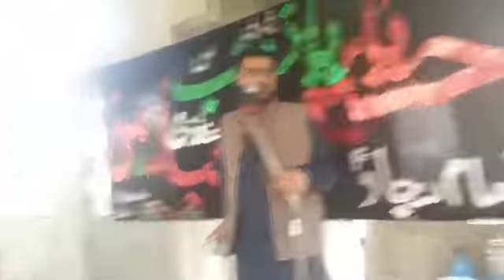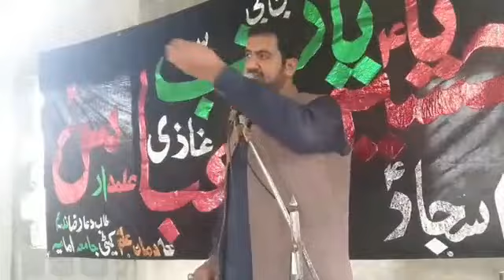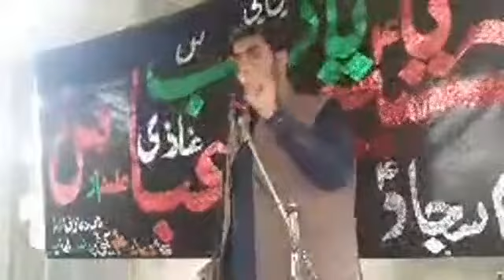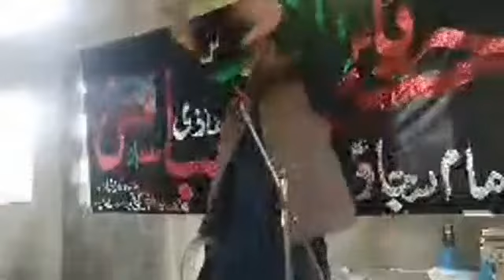Majlis E Aza Gulshan-E-Maymar | Allama Syed Asad Raza Bukhari of Lahore | 18 AUG'19 | KARACHI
Speaker: Safeer-E-Aman, Khateeb E Muhammad Wa Aal E Muhammad, Allama Syed Asad Raza Bukhari of Lahore

Program: Majlis E Aza

Venue: Gulshan-E-Maymaar, Karachi SINDH

Dated: 18th August 2019 (2nd Program)

Day: Sunday